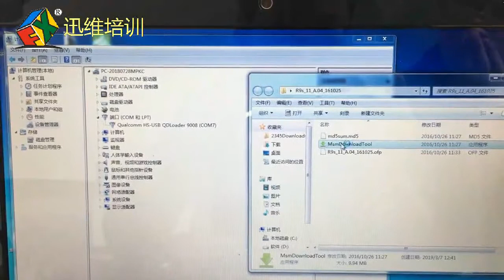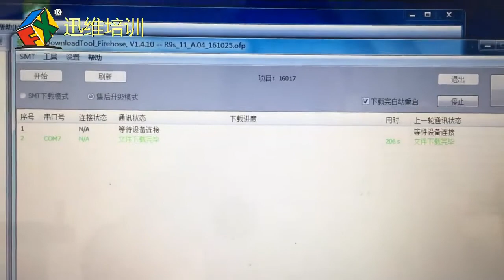OPPO R9S卡logo进不去系统，不拆机一招轻松修复，和新机一样流畅